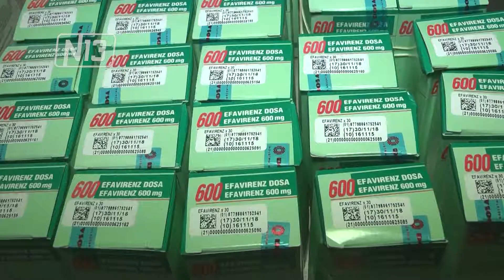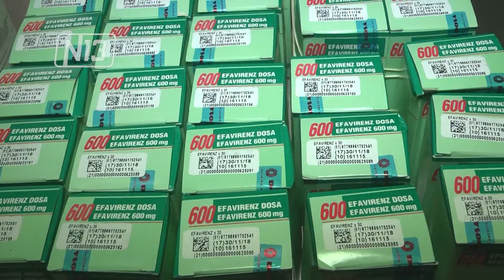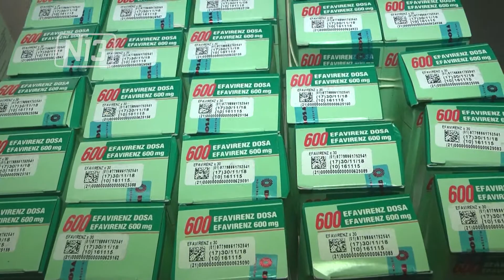SAN LUIS SE HIZO CARGO DE LOS MEDICAMENTOS DEL VIH